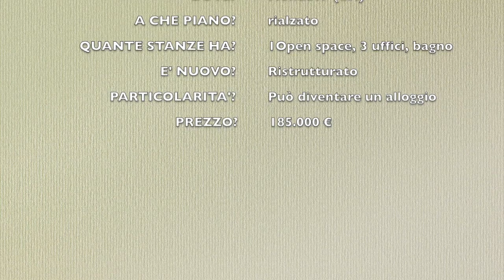TRILOCALE MONDOVI' UFFICIO AAAU19021 HD 720p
Si vendono i locali con all'interno un avviato studio professionale in zona Altipiano a Mondovì, comodo sia al parcheggio che alle attività commerciali. Trattasi di un ottimo investimento!! L'ufficio è formato da ingresso in open space con n. 4 postazioni di lavoro, 2 stanze adibite ad ufficio, 1 locale archivio, bagno e un balcone. Non è necessario eseguire nessun intervento in quanto i locali sono stati ristrutturati, i serramenti sono nuovi così come gli impianti. I local si prestano per essere trasformati in un appartamento con cucina in open space sul soggiorno, 3 ampie camere da letto matrimoniali e un bagno.
Se vuoi fare un buon investimento questa è l'occasione giusta!